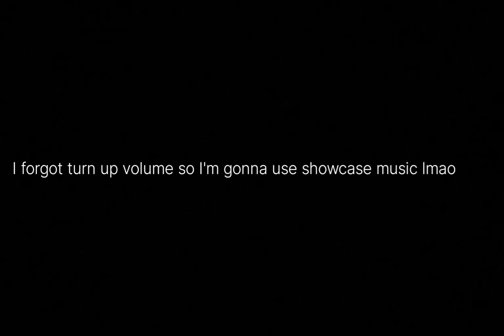Armored squad pilots only 2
Foxforce should make me a beta tester (real)